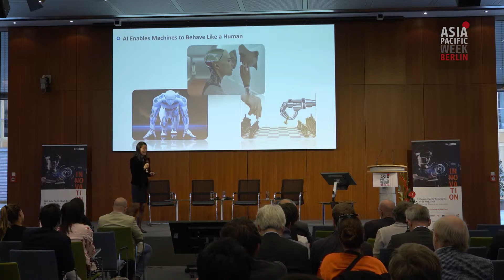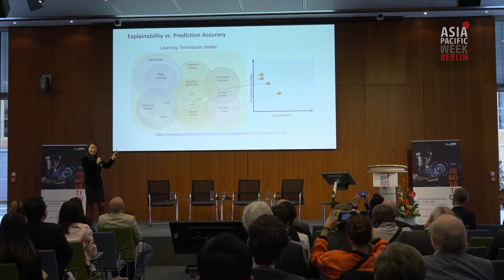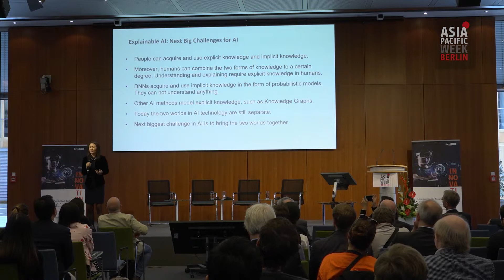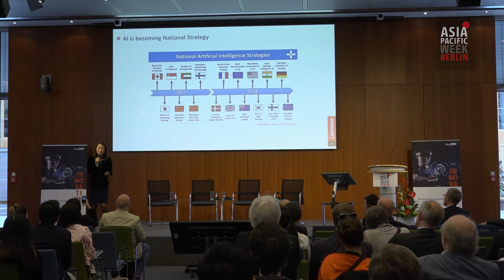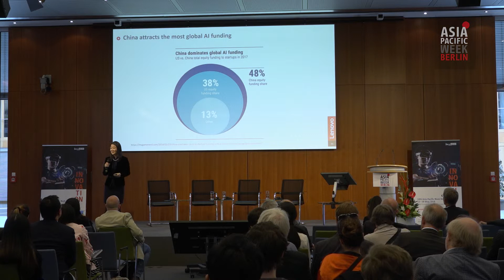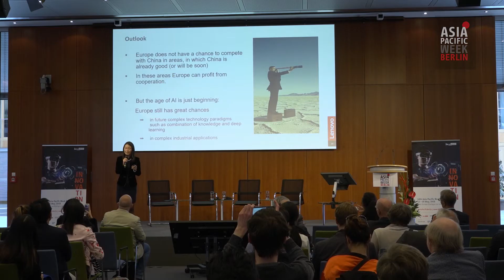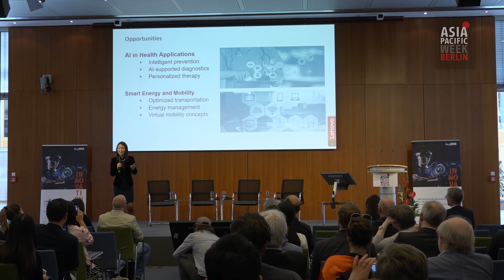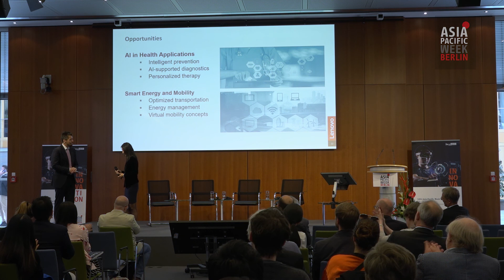Innovation and it's diverse shapes - Deep dives into: AI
When we think of innovation, there are many different verticals that are currently changing their status quo and metamorphosing to keep up with the 4th Industrial Revolution. And yet the changes and challenges in India are different to those in China or those in Germany. Here we take a deep dive into BlockChain, AI, IoT, Advanced Materials and Cryptocurrencies to see how every sector is driving its own changes and how approaches differ across the continents.

Dr. Feiyu Xu (Vice President of Lenovo Group, Head of AI Lab, Lenovo Research)